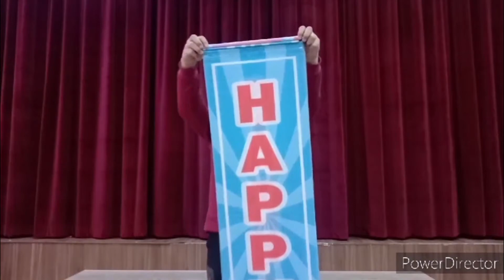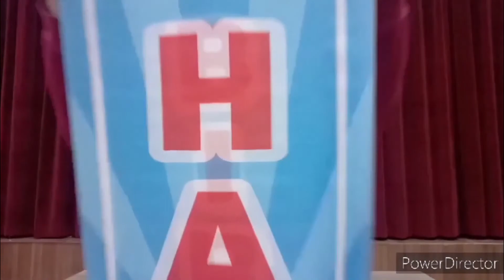Amazing Banner (Happy Birthday) by JL Magic